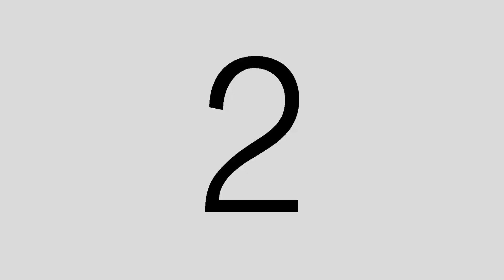SIFI AVP Scholars' Testimonies